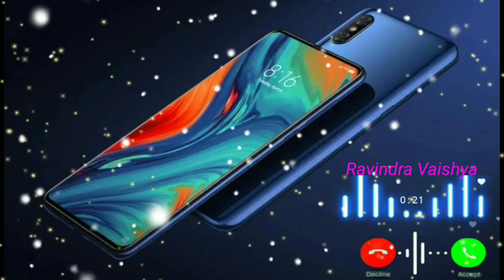Oppo Ringtones , Oppo New Mobile phone Ringtone 2022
Welcome To God Ravindra YT Channel, Thanks For All For Supporting Us ❤️

💥 Love Ringtone
💥 Romantic Ringtone
💥 Mobile Phone Ringtone
💥 Nokia Ringtone
💥 Oppo Ringtone
💥Mi ViVo Oppo Ringtone
💥 Samsung iphone Ringtone

💥💥 ALL TYPES RINGTONE AND WHATSAPP STATUS

Our Channel 👉👇